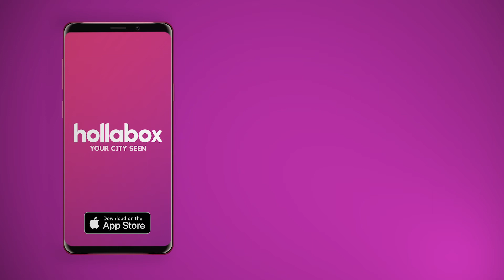The Chocolate Cocktail Bar | Things To Do in London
If you have a sweet tooth you’ll absolutely love this Shoreditch bar!